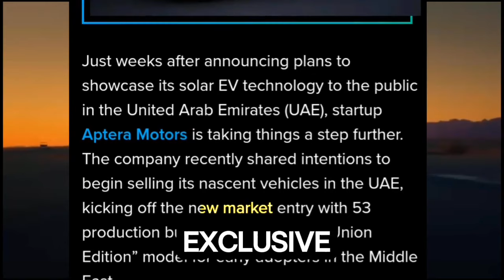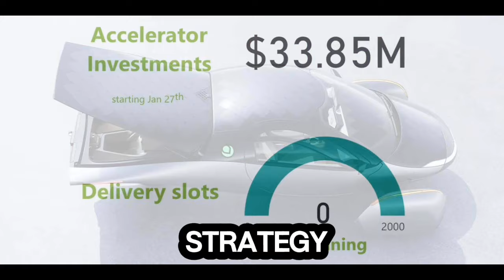Aptera Launches ‘Union Edition’ Solar EVs in UAE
This comprehensive review and analysis delve into Aptera's recent announcement of its entry into the United Arab Emirates (U.A.E), examining the strategic implications, technological advancements, and future prospects of this groundbreaking initiative.Aptera's Strategic Expansion into the U.A.E The recent revelation of Aptera's plans to introduce its solar EVs into the U.A.E market marks a significant milestone in the company's global expansion strategy.

With the unveiling of 53 exclusive 'Union Edition' vehicles equipped with 'Solar Chill' technology, Aptera underscores its dedication to catering to environmentally conscious consumers in the Middle East. This strategic move follows the company's active participation in the Drift conference in Abu Dhabi, where it showcased its commitment to promoting sustainable transportation initiatives in the region

By offering a limited edition model tailored to the unique preferences of the U.A.E market, Aptera demonstrates its agility and responsiveness to diverse consumer demands.